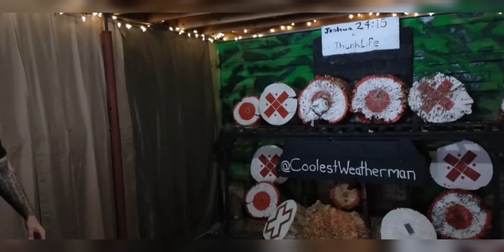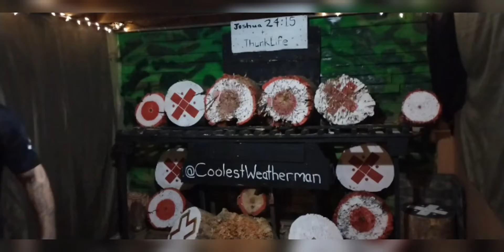Highlight Reel Throwing Knives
Another two weeks down.

Enjoy and...

God bless!